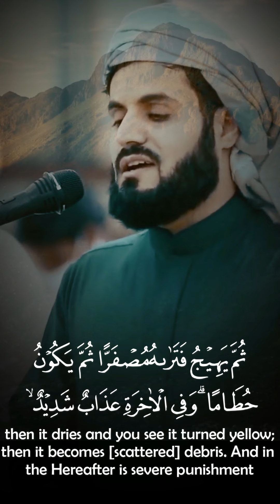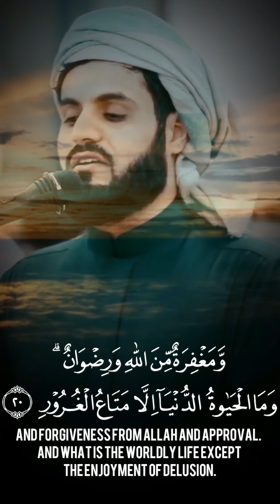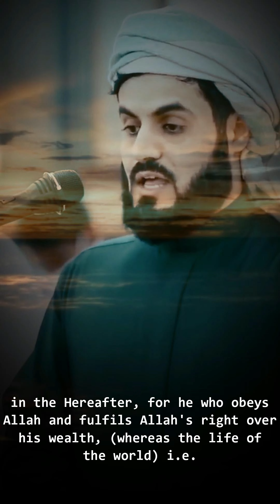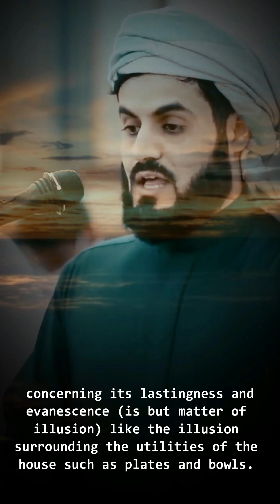life of this world is but amusement - Raad Muhammad Al Kurdi